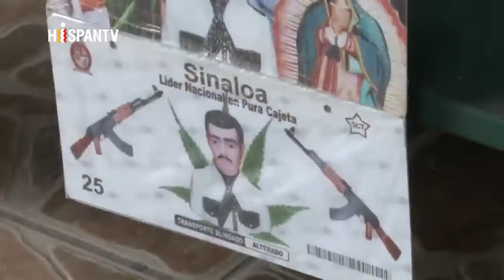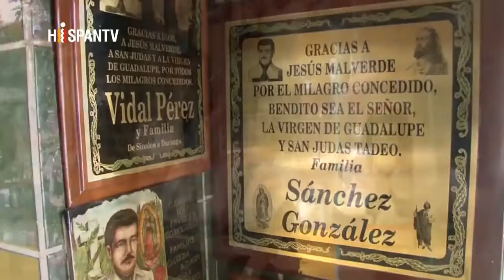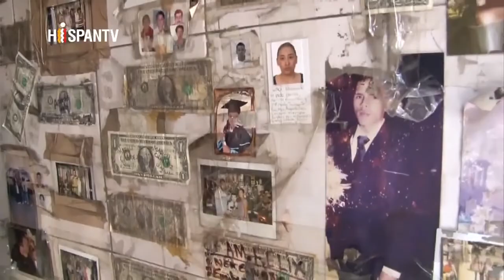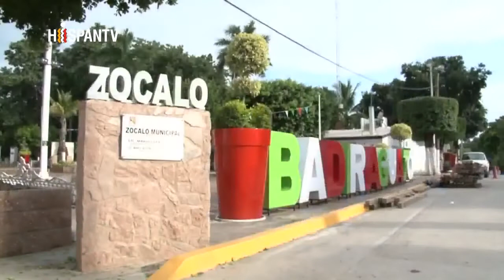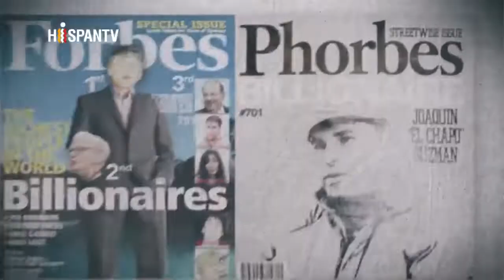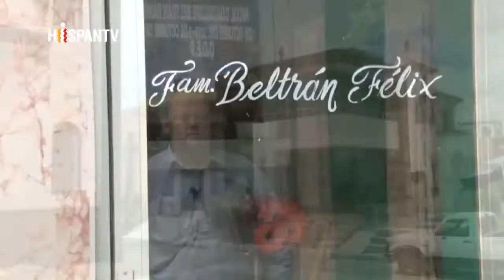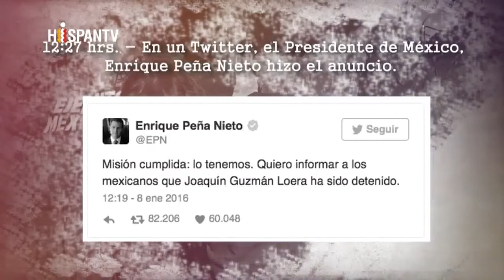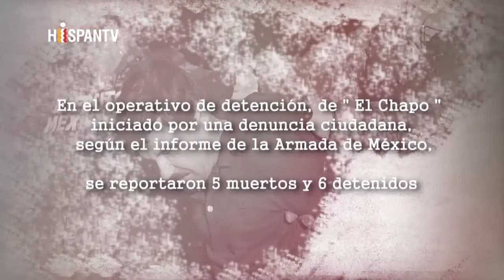Documental: En la tierra de "El Chapo", con Sebastián Salgado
Un documental que narra la vinculación de la narco cultura y la política en México. Sebastián Salgado recorre Sinaloa en este trabajo revelador grabado en 2017